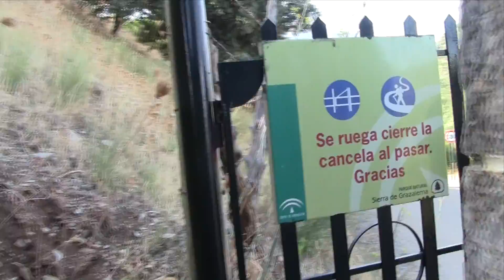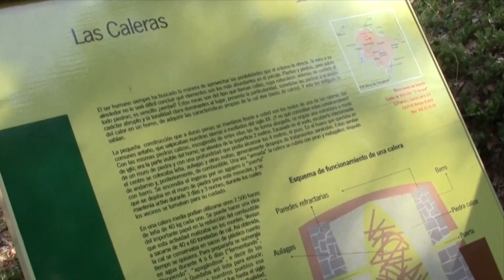Sendero por la Sierra de Grazalema Sierra de Huelva y Picos de Aracena Rutas Ocultas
Sendero con unos amigos por la Sierra de Grazalema en Cadiz en Octubre del 2012

Echa un vistazo: "Jugando al Tetris en Game Boy Comentado en Español | Tetris GameBoy Nintendo Retro Jugando"